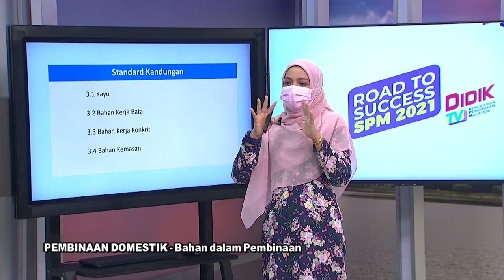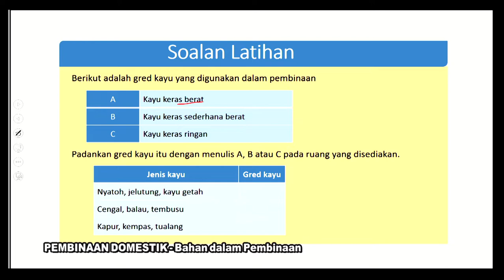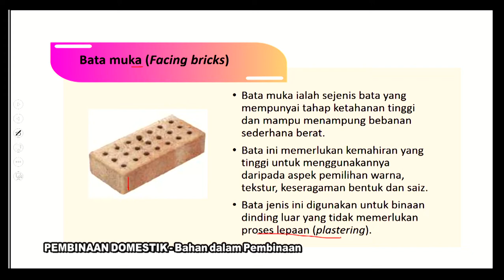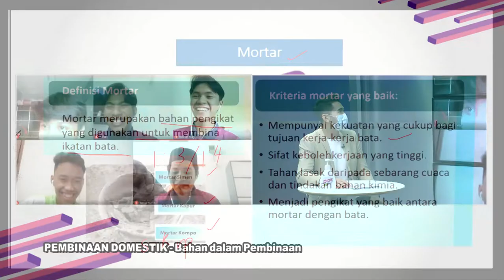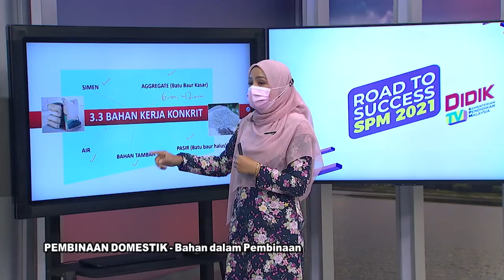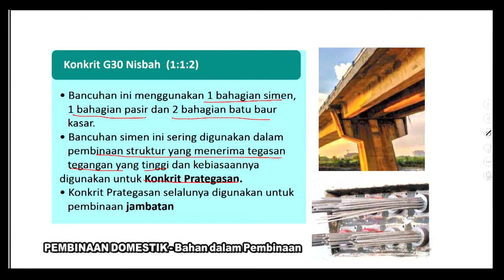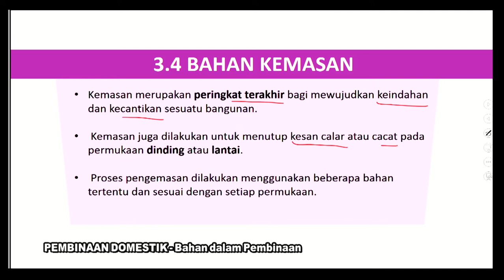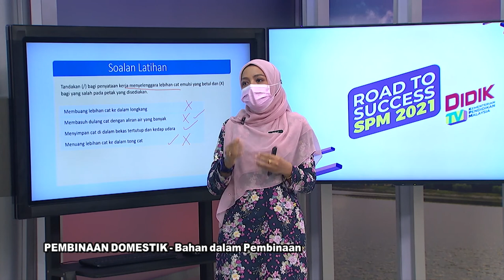DidikTV RTS SPM 2021 Ep 198 Pembinaan Domestik Ting 4 Modul 3